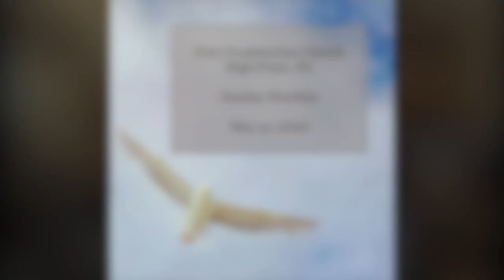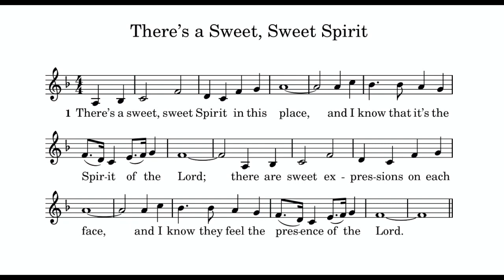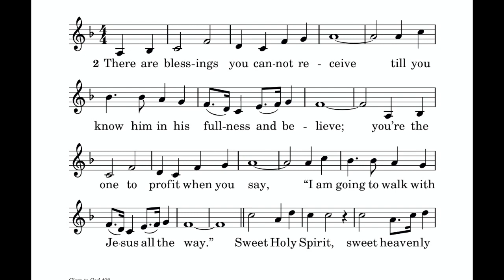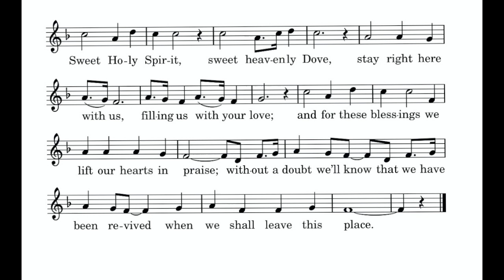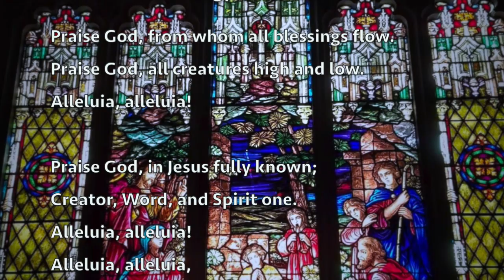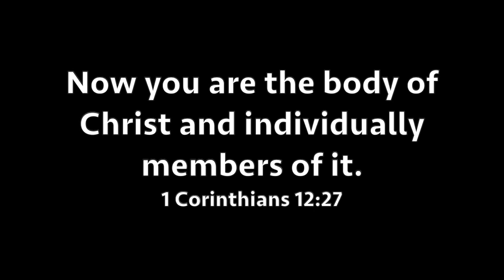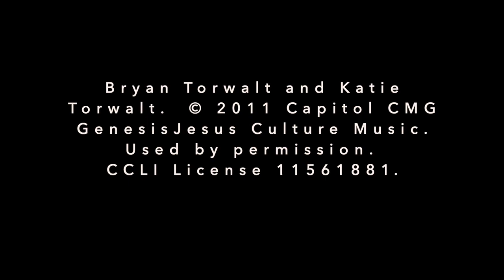First Presbyterian High Point Sunday Worship May 31, 2020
Please join us as we gather together for Sunday worship via this online platform.  Today is Pentecost Sunday.  Come, let us worship God!